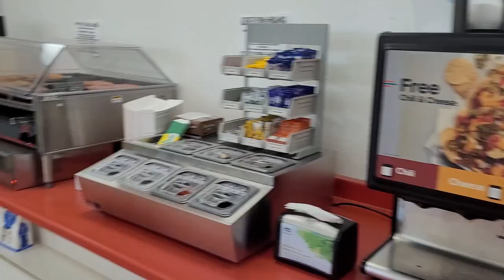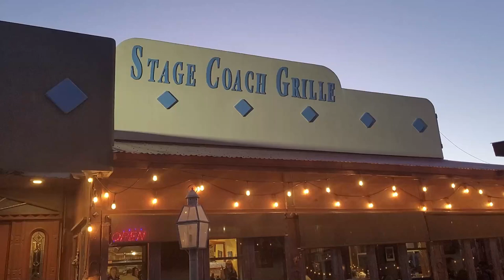ROAD TRIP U.S.A VLOG 3: visite des plus beaux parcs de l'ouest!!!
Que faire dans l'ouest américain ?
Voici quelques idées. Nous sommes passé par monument vallée  ,zion national park , horsebend shoe et nous logeons sur hurricane